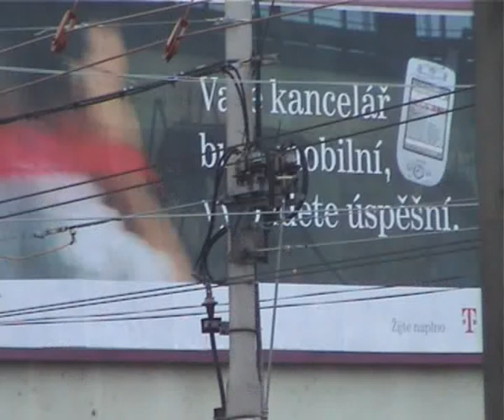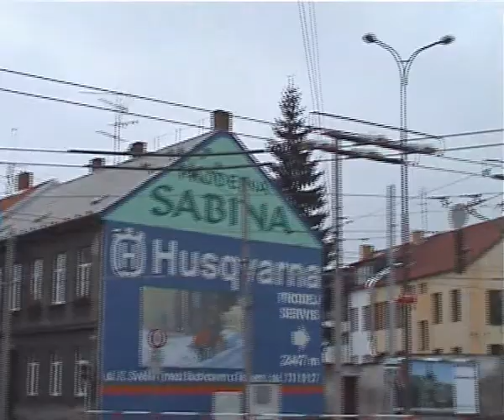Dopravní podnik České Budějovice PANTOGRAFKA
pantografová zkouška, viadukt na Rudolfovské